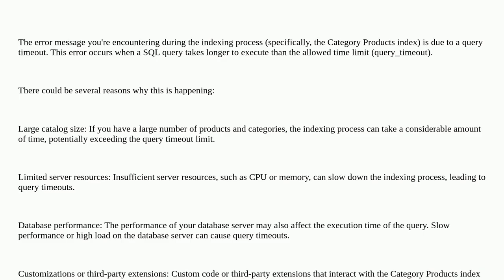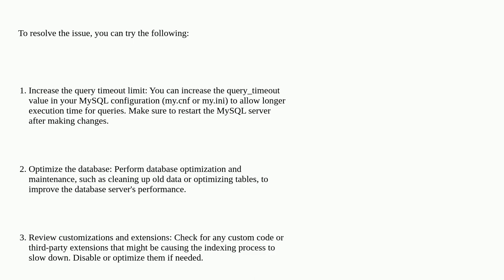Magento 2.4 , Query execution was interrupted, query_timeout exceeded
A special thanks goes out to the community

  reindex magento2.4